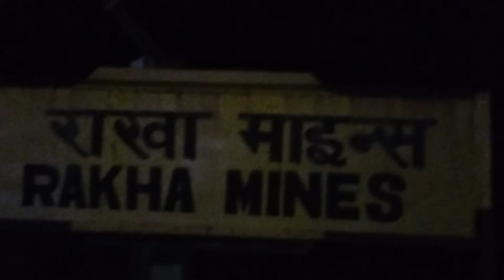rakha mines station ? !! MR DM VLOGS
rakha mines station

my device = oppo f19 📲

rakha mines
rakha mines station
rakha copper mines
rakhamines railway station
station
railway station
rakha mines railway station red light area
platform station
surda mines
railway station video
station platform
galudih railway station
malajkhand copper mines balaghat
copper mines
rakha copper
gold mines to manufacturing